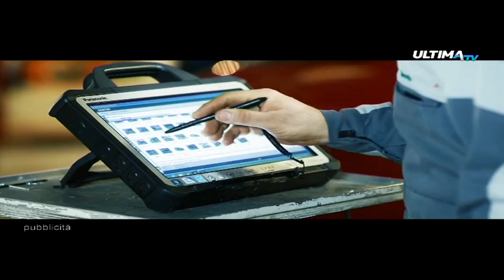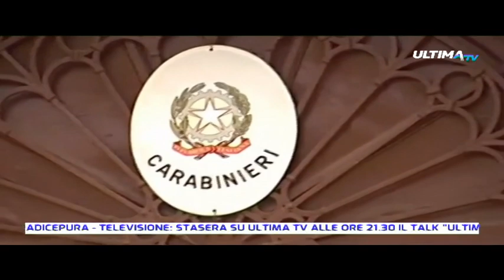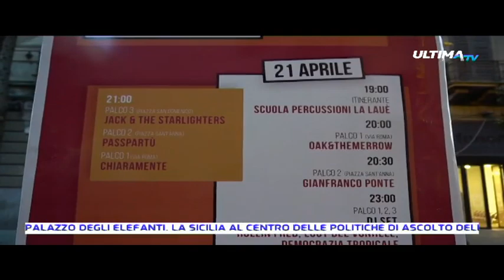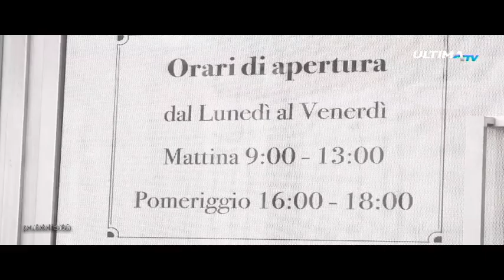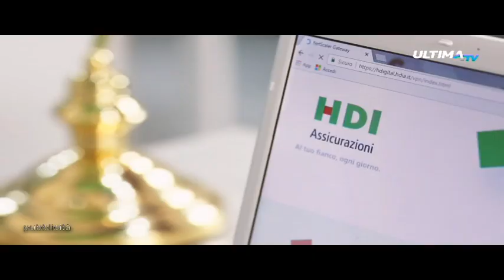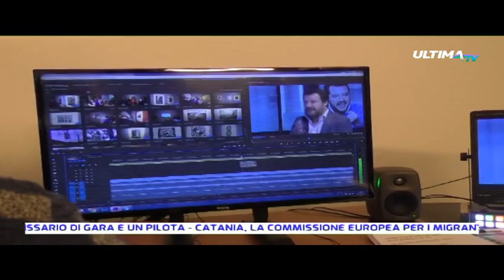ULTIMA TG DEL 21 APRILE 2017 ediz.14.00